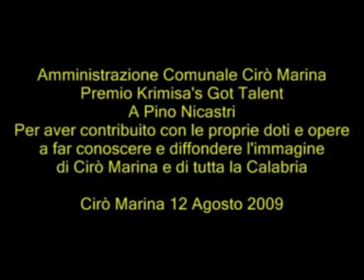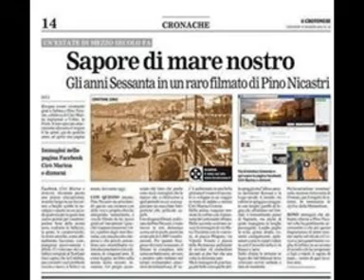Helmut Zacharias Charmaine